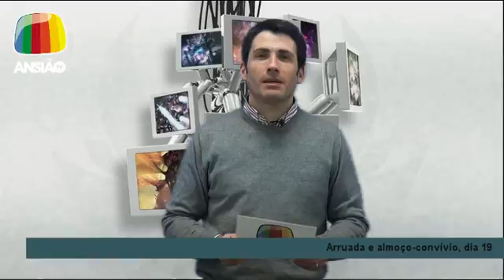10 fev 2017 - Jornal de Sexta - Ansião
10 fev 2017 - Jornal de Sexta:
- Jogos Desportivos: Torneio de Sueca termina hoje, na Lagoa Parada;
- Formação: Iniciação à encadernação;
 - Biblioteca Municipal: "Anda aqui bebé";
- Filarmónica Ansianense: 114º Aniversário;
 - CAAS: Noite de Fados;
- Piscina Municipal: Escola de Natação ganha certificado;
- Andebol: Taça da Associação de Leiria disputada em Ansião;
 - CLDS 3G: "A Arte de Confeccionar o Pinhão";
 - Meteorologia.